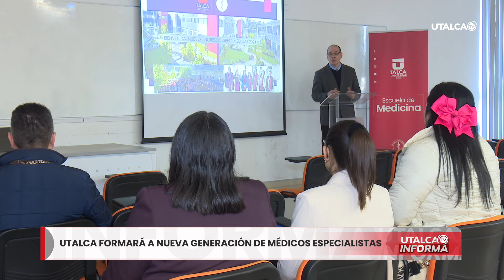UTalca formará a nueva generación de médicos especialistas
La Casa de Estudios a través de sus cuatro programas, busca aportar a la formación de los/as  profesionales dentro de la región y a nivel nacional.